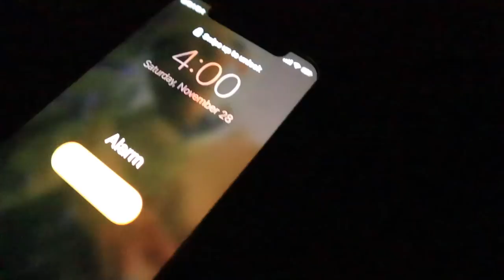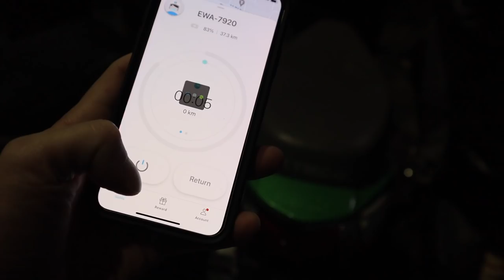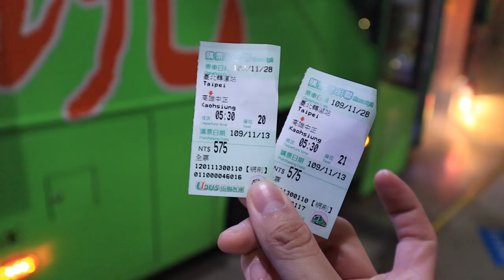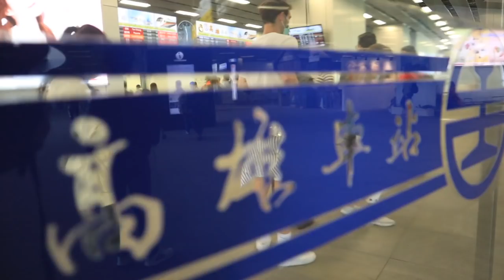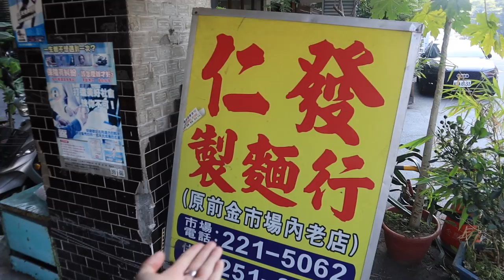第一次和男友看蔡依林演唱會 Visiting the Taiwanese Hawaii 🌴 高雄 Gay Pride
📮 Turn on Subtitles CC 📮｜English , 中文 , French , Español , 日本語 , 한국어 , ไทย , Indonesia , Português

Hello everyone,
We hoped you guys liked the video if you could help us by sharing it and give us alike!👍🏻
You also could comment bellow, we will reply as much as we can ❤️
Donny & Henry❣️

大家好，Donny＆Henry❣️

我們希望你們喜歡這個影片👍🏻

你們可以在下面留言，我們將盡可能的回覆你們❤️
愛你們所有人💙